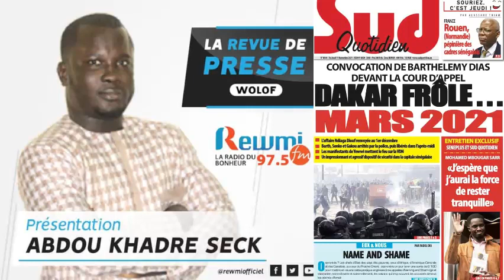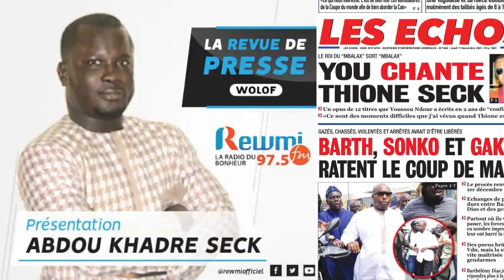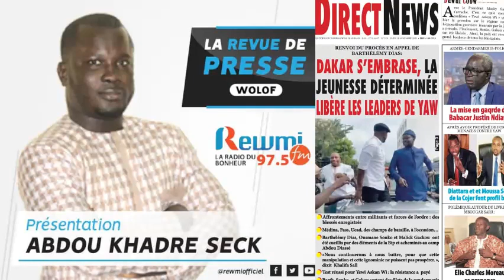REVUE DE PRESSE DU 11 11 2021 AVEC ABDOU KHADRE SECK WLF